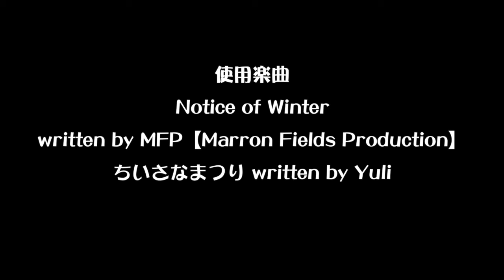もたもたぶーのちょっくら釣行 釣れたらその場で天ぷら！ FISHING & EAT 【ぶーチャンネル(boo channel)】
今回は、山梨県の上野原市にわかさぎを釣りに行きました！
y.katsuさんと現地で待ち合わせをして、きょうこさん、ワラサ釣り大会で優勝したぐっちさんと一緒に釣りをしました♪( ´θ｀)ノ
結果は、残念ながらチームぶーチャンネルはわかさぎを釣り上げることはできませんでした(T ^ T)
釣り終わった後に、y.katsuさんが釣れたハヤやオイカワをさばいてくださり、天ぷらにしてみんなで食べました♪
釣れたての魚をその場で天ぷらにして食べるなんて、とっても贅沢な気分で、お味も抜群に美味しかったです☆
わかさぎを釣ることができなくて残念でしたが、楽しく一日過ごせました！
y.katsuさんありがとうございました。
またご一緒させてください^ - ^